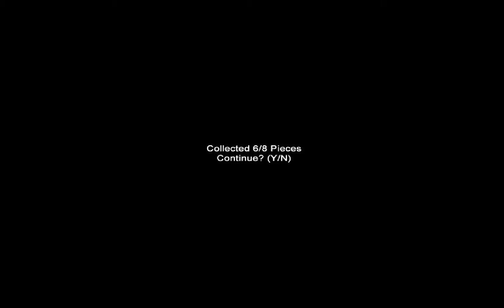Slender: Elementary Attempt 1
This character is so slow